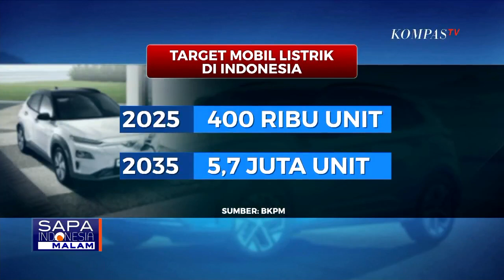Pemerintah Dorong Penghentian Ekspor Bahan Mentah Nikel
KOMPAS.TV - Penghentian ekspor bahan mentah sumber daya alam (SDA) Indonesia di sektor pertambangan didorong pemerintah agar nilainya terdongkrak lebih tinggi.

Salah satunya dengan hilirisasi komoditas nikel melalui pengolahan dan industri bahan baku siap pakai di dalam negeri.

Menurut Presiden Joko Widodo pengolahan dalam negeri akan membebaskan Indonesia dari negara pengekspor bahan mentah.

Jokowi menyebut, cara ini menjadi strategi bisnis perekonomian negara saat ini.

Baca Juga 5 Lokasi Penghasil Nikel di Indonesia, Prospek Cuan untuk Pasokan Baterai Mobil Listrik Dunia di

Khusus nikel Indonesia disebut kementerian ESDM memiliki cadangan terbukti hingga 1,08 miliar ton dan cadangan terkira hingga 4,5 miliar ton.

Bentuk hilirisasi komoditas nikel Indonesia baru-baru ini ditandai pembangunan pabrik baterai mobil listrik pertama di Asia Tenggara di Karawang Jawa Barat.

Investasi Korea Selatan sebesar Rp 15,9 triliun ini disebut Menteri Investasi dan Kepala BKPM Bahlil Lahadalia sebagai bukti panduan hilirisasi sumber daya alam Indonesia.

Selain memastikan keuntungan yang utuh bagi negara tanpa praktik korupsi, pemerintah juga harus memastikan keamanan dampak lingkungan pengelolaan sumber daya alam termasuk bebas dari pelanggaran hak warga sekitar.